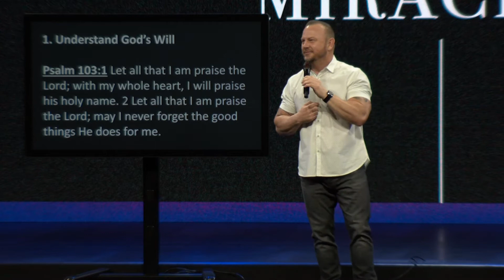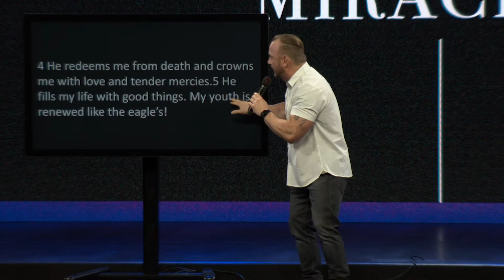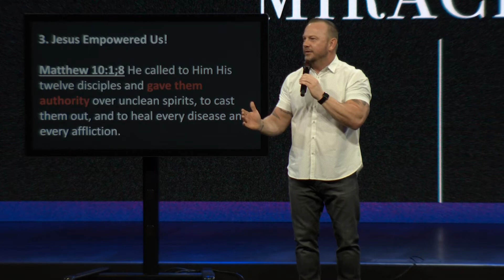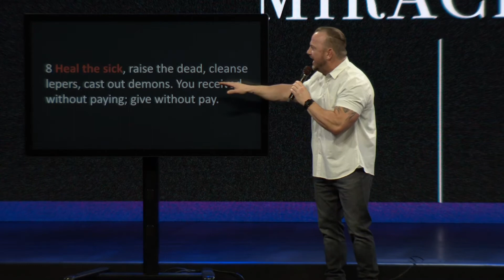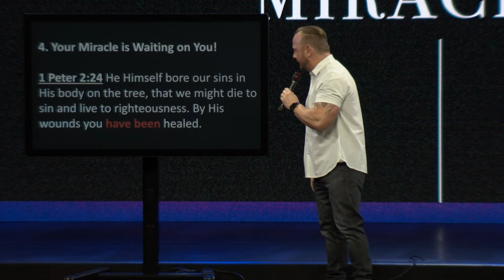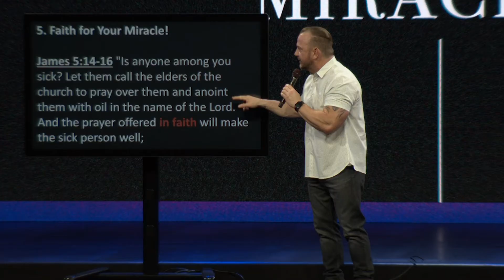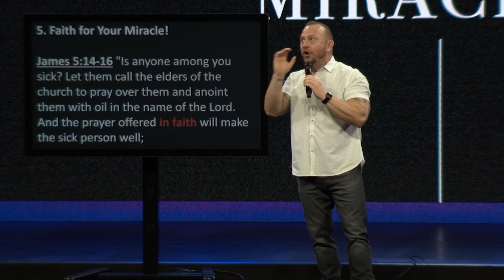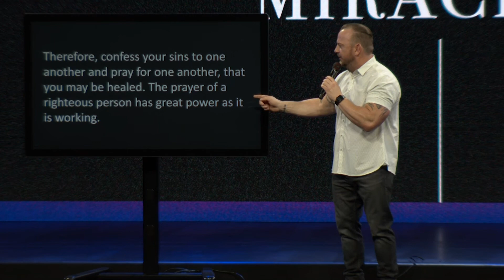First Wednesday Encounter | Night of Miracles | Pastor Chris Gilkey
We are live for service online every Sunday at 9:30am & 11am (CST) and
We are also live the first Wednesday of every month at 7pm for our Wednesday night Encounter service.

God loves a cheerful giver! Thank you for making a difference through your giving. You can give through the City Reach app, or online by clicking or simply text any dollar amount to 84321 to give using your mobile device.